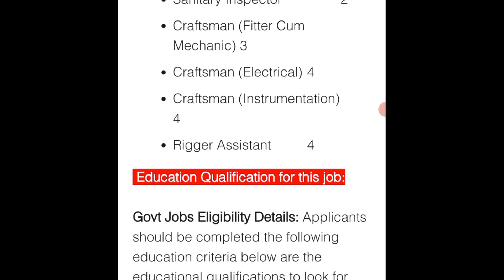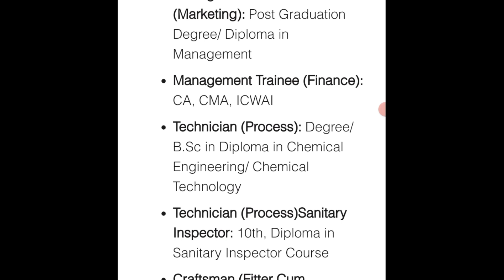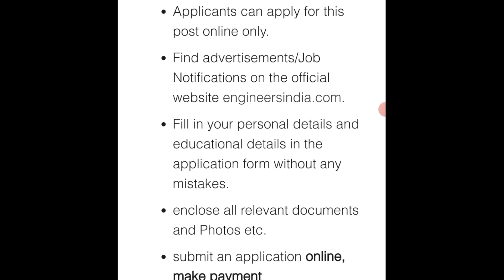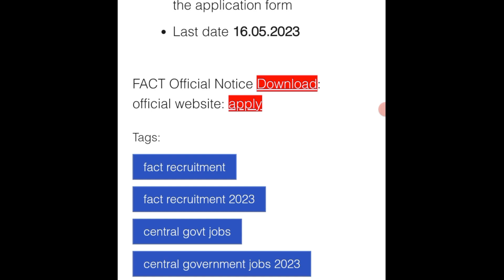🔥10th ல் 225 மார்க் இருந்தா புதிய அரசு வேலை Permanent Government Jobs 2023 Job Vacancy 2023 Tamil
Direct Interview Govt Jobs 2023

clerk jobs
post office jobs like GDS/postman/postmaster
Anganwadi vacancies